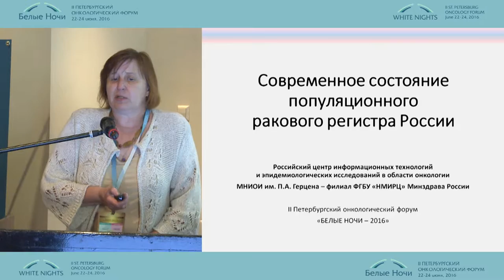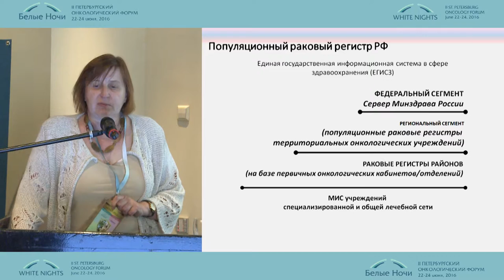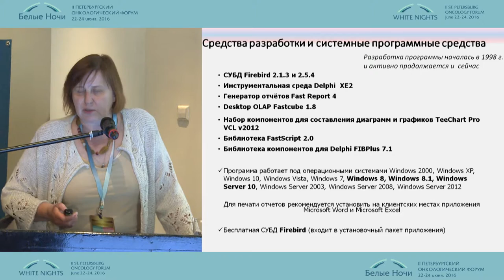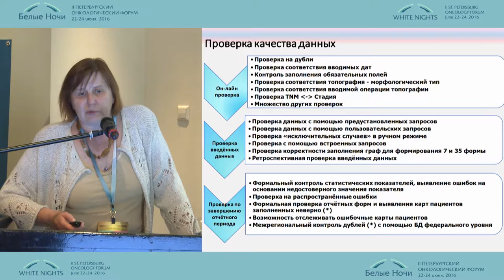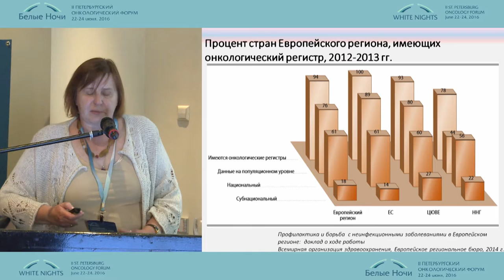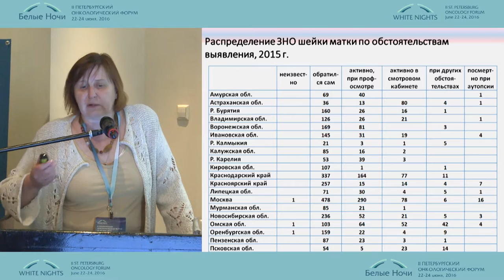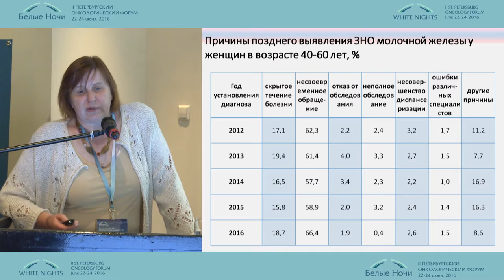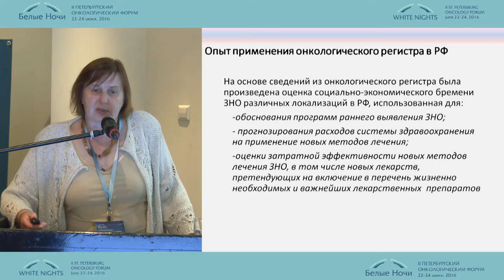Современное состояние ракового регистра России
Эпидемиология и организация противораковой борьбы
II-ой Петербургский онкологический форум "Белые ночи - 2016"